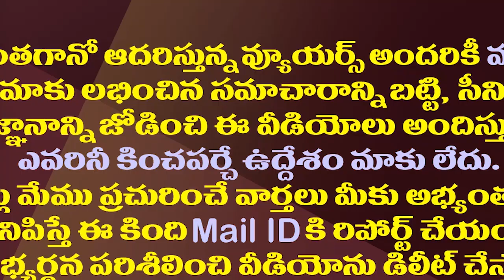పదేళ్ళ జనసేన ప్రస్థానం..పవన్ సాధించిందేంటి?| Special Story On Janasena Party Ten Years Of Reign